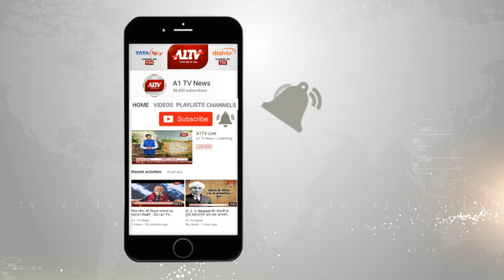गांधीनगर : नामांकन से पहले अमित शाह का रोड शो...